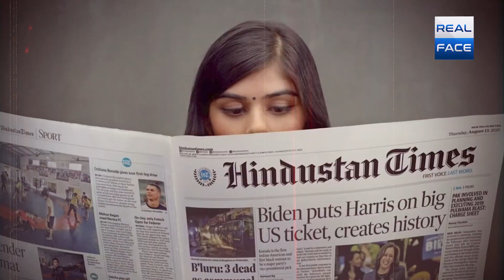Bhaharat Mani Poor Khana Jangi Mien Modi Sarkar Ka Riasati Asliha Istimal Hony Ka Inkishaf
بھارت؛ منی پور خانہ جنگی میں مودی سرکار کا ریاستی اسلحہ استعمال ہونے کا انکشاف